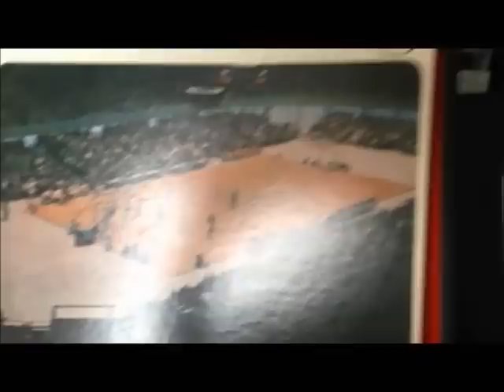UCLA 1964 Champions